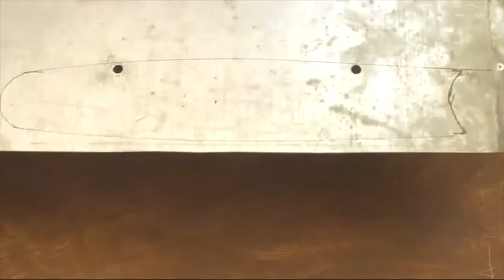တစ်အိမ်စာသုံးပြုဖို့အတွက်ကျောက်စက် တစ်လုံးရှိရုံနှင့် လွှ ဖြတ် စက် သေးတစ်ခု ဖြင့် ဖန်တီးခြင်း